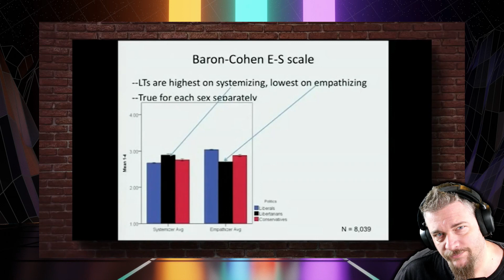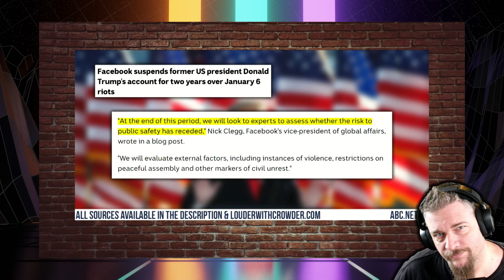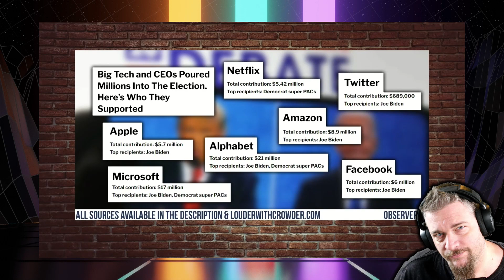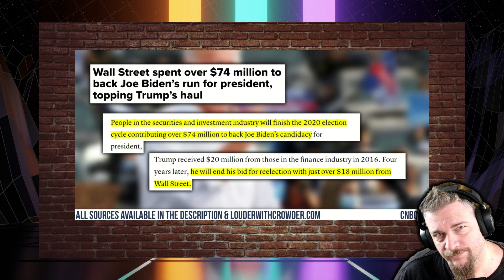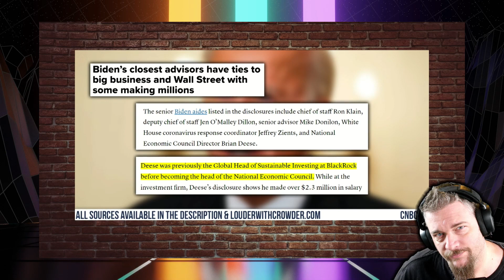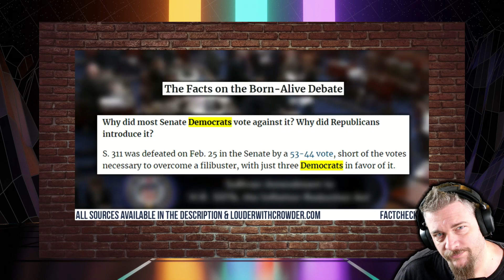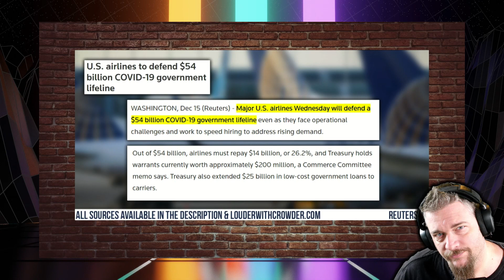Why Steven Crowder was Never a Libertarian